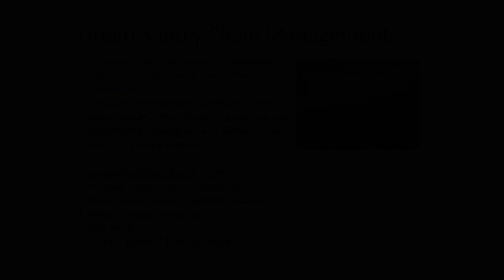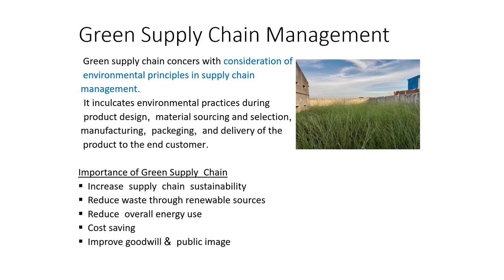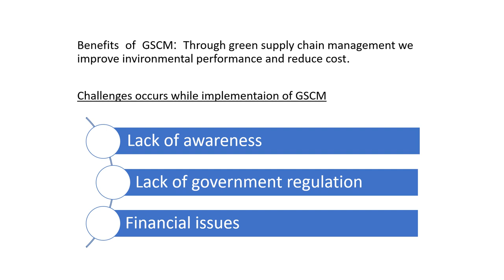Green Supply Chain Management I Importance & challenges I In Hindi I part 4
This video is based on Green supply chain management. It tells about the introduction, importance and challenges of GSCM.
# Green supply chain management
Importance of green supply chain management
Challenges of Green supply chain management